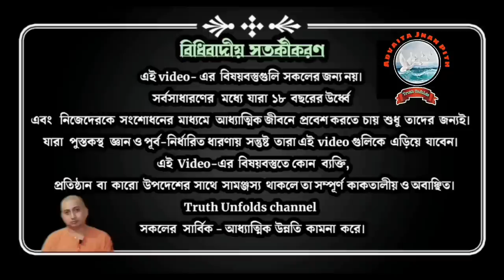জগতে deal করার সময়, আপনাকে কি সবাই ভুল বুঝছে? II SWAMI TRAILOKYANANDA II 23-09-2023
১. ভেতরে প্রেম আছে, কিন্ত আচরণ খারাপ  করে ফেললে নিজের প্রতি কি রকম মনোভাব রাখা উচিত?
২. কখন মনে conflict থাকবে না নিজেদের ব্যবহার নিয়ে?
৩. ভেতরের প্রেমে-ই আমাদের আচরণে প্রেমের প্রকাশ ঘটায়।
৪. আপনার আচরণ অন্যরা ভুলও বুঝতে পারে।

১.আপনি  JOIN করতে পারেন শ্রীমদ্ভগবদ্গীতা, কঠোপনিষদ্, শ্রীশ্রী চন্ডীর  মতো কোর্সে ।

২. ঘরে বসে বিবেকচূড়ামণির মতো কোর্সের সম্পূর্ণ লাভ নিতে, দেরি না করে আজই যুক্ত হন নিচে দেওয়া link-এ click করে-

৩.সংস্থার এই যে কাজ তাকে সমর্থন করার সর্বোত্তম পথ আপনার আর্থিক সহযোগিতা, যা আমাদের মজবুত করে। মনে রাখুন আপনার কোর্স করা, অনুদান করা, এ সবকিছুই ঘুরে আপনার কাছেই আসবে পরোক্ষভাবে সামাজিক ও ব্যক্তিগত জীবনের রূপান্তরের মাধ্যমে।

BANK Details :-
ADVAITA JNAN PITH
Axis Bank

🛑🌟 UPCOMING COURSES🌟🛑